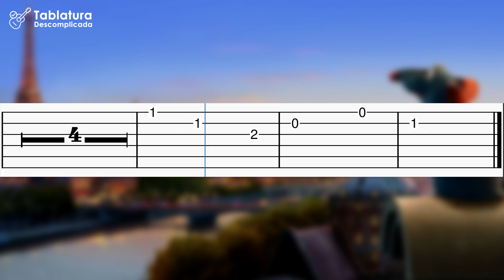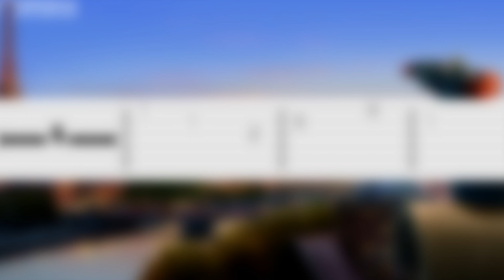Le Festin | Tablatura Solo de Violão Simplificado | Ratatouille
Aprenda como tocar a música Le Festin do filme Ratatouille e acompanhe a tablatura solo simplificada para violão
➤ Tablatura em PDF:
➤ Arranjo simplificado por Tablatura Descomplicada
➤ Digitação simplificada para iniciantes no violão popular
➤ Acompanhamento com playback para tocar junto
➤ Tom: C
➤ Compartilhe...